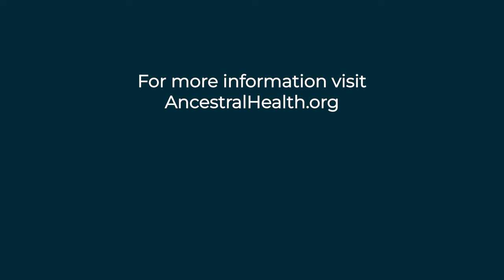Maren Morgan and Jake Marquez - Converging Crisis (Ancestral Health Today Episode 019)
Jake Marquez and Maren Morgan are the creators of Death in The Garden, a multimedia project that explores the complexity of the converging crises facing humanity, from the chronic health epidemic to ecosystem collapse, as well as our current crisis of meaning. In addition to field exploration, the project analyzes civilizational epistemologies, history, human psychology, ecology, and philosophy. Jake and Maren are passionate about trying to make sense of how the human species has reached a point in history where we are sicker than ever and rapidly destroying the ecosystems that sustain us. Their project aims to ask: what is the human animal? Where do we come from? Why have we dug ourselves into such a deep hole? And where, after everything, are we going? Through film, podcasts, and writing, Death in The Garden is ultimately a journey of two young people trying to make sense of the age we live in.